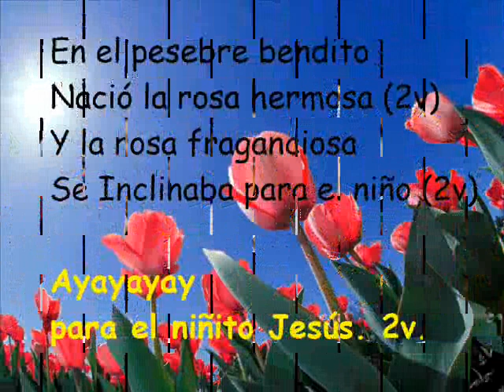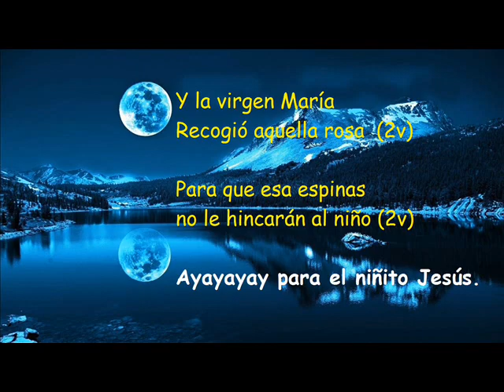NIÑO DE LA ESPINA, villancico andino - francoUR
En el pesebre bendito nació la rosa hermosa... villancico de antaño, gracias al maestro Jorge Nuñes del Prado por conservar aun estas y muchas melodías... recopilado por francoURRUTIA